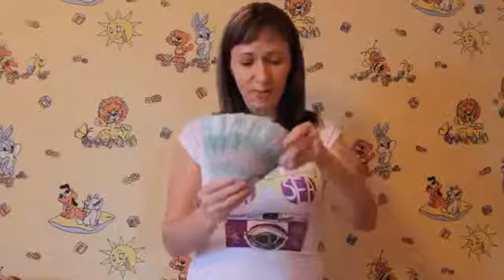ЛОХОТРОН !!! вам не к нам! А я на всю жизнь в SKINNY BODY CARE!!!!